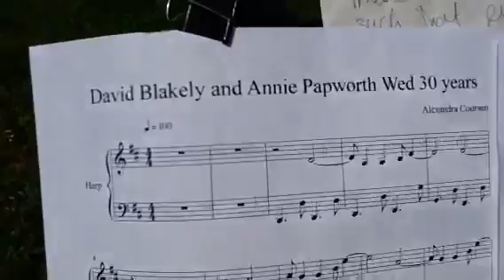David Blakely and Annie Papworth Name Tune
Composed and played by Alexandra Coursen, in honor of David Blakely and Annie Papworth's 30th wedding anniversary. congratulations! I used a Latin-type rhythm for the first and third section, under the influence of Deborah Henson Conant's Latin Music webinar. The melody uses notes assigned to the letters of the name.